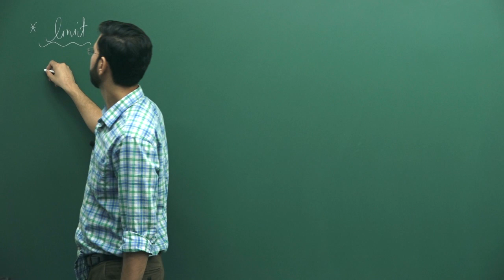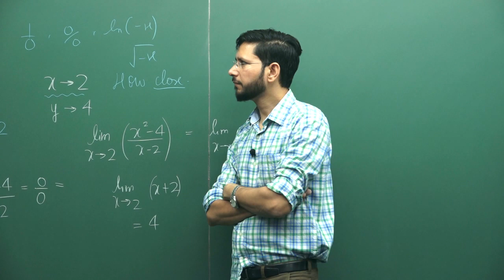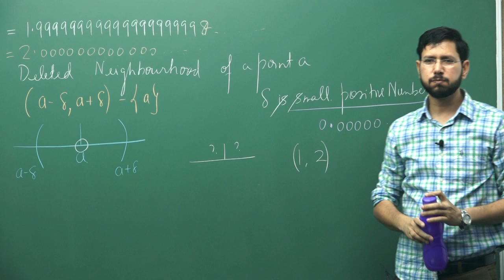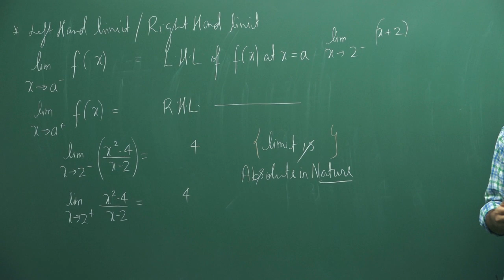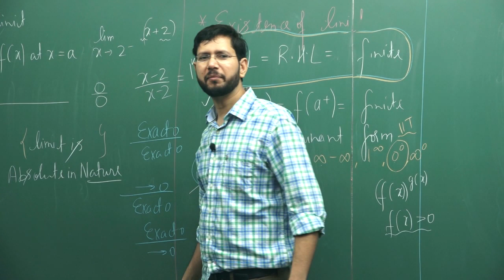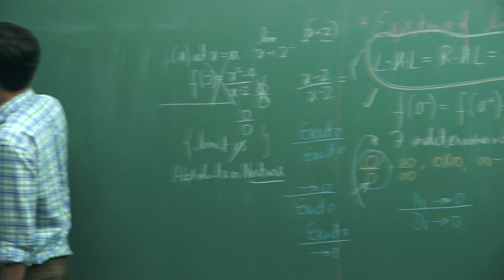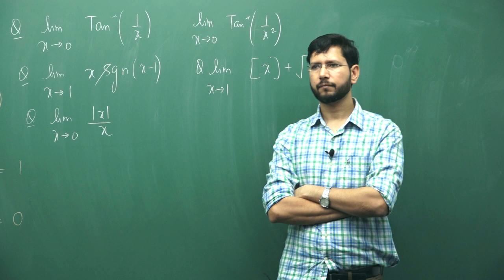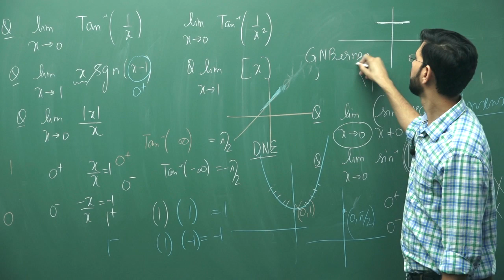Limit - 01 By Manoj Chauhan Sir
Bridge Course on Maths for Repeaters for JEE Main 2020
EVOLVE for Class 12 (JEE Main/Advanced 2020) - Batch A
EMERGE for Class 11 (JEE Main/Advanced 2021) - Batch A